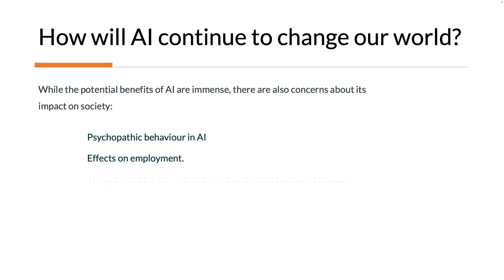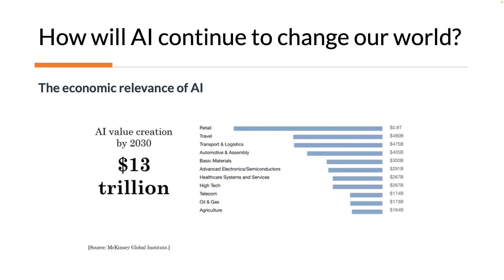The Economic Relevance of Artificial Intelligence and Machine Learning (Lecture 3)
The economic relevance of AI is undeniable in today's digital landscape. Artificial Intelligence (AI) has revolutionized various industries, driving efficiency, productivity, and innovation. Businesses worldwide are harnessing the power of AI to automate processes, make data-driven decisions, and gain a competitive edge. Organizations can streamline operations, optimize resource allocation, and improve customer experiences with AI-powered solutions. The economic impact of AI extends beyond traditional sectors, reaching healthcare, finance, manufacturing, and beyond. As businesses embrace AI technologies, they unlock new growth opportunities, enhance profitability, and drive economic development. In an era where data is abundant, AI's ability to analyze vast amounts of information and extract actionable insights has become a game-changer for businesses aiming to stay ahead in the rapidly evolving global marketplace. The economic relevance of AI is set to increase further, transforming industries and shaping the future of work.